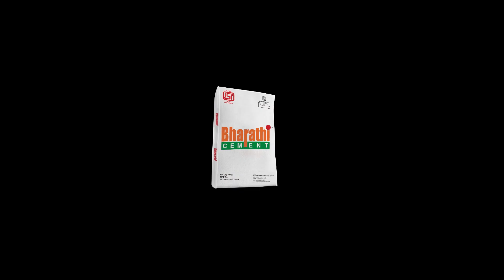IPL చిన్నమ్మ ముచ్చట్లు |SRH vs MI| RR vs RCB| దుబాయ్ కి పోయిన అన్న |IPL Match| Hybiz Telugu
Chinnamma Mucchatlu is a Telangana slang satirical news bulletin in which our "Chinnamma" brings us news from various topics like cricket, local news, and films.
Hybiz tv, India's leading business channel, in the view of its subscribers' interest in the business news as well as local news, has come up with an initiative called 'local vocal', in which our subscribers can enjoy local, filmy, and cricket news in the local languages to cater also to the laymen.

సివిల్స్ ఎగ్జామ్స్ ప్రిపేర్ అవ్వడనికి ఉండాల్సిన ప్రధాన లక్షణాలు ఏంటి ? | Bala Latha madam | IAS preparation tips for beginners

todaymatchprediction kkrvsrr todaymatch ipltoday ipl2020 iplpredictiontoday IPL2020 CSKvsDC ChinnamaMuchatalu IPLDubai KKRvsSRH KolkataKnightRiders SunRisersHyderabad iplprediction Chinnamma Mucchatlu Chinnamma Mucchatlu is a Telangana slang satirical news bulletin in which our "Chinnamma" brings us news from various topics like cricket, local news, and films

IPL చిన్నమ్మ ముచ్చట్లు | CSK vs SRH | Who will win today ipl match | అత్త లొల్లి అన్న పిల్లి